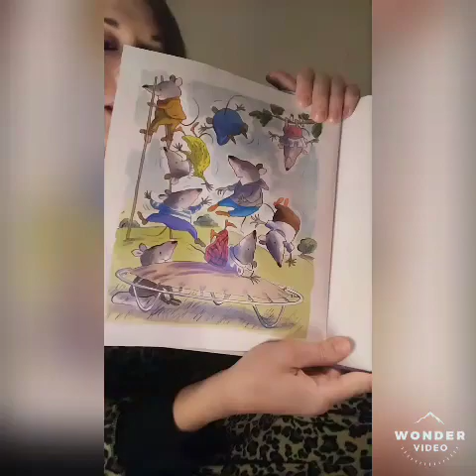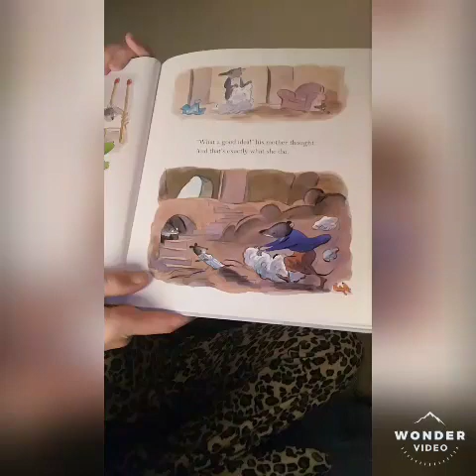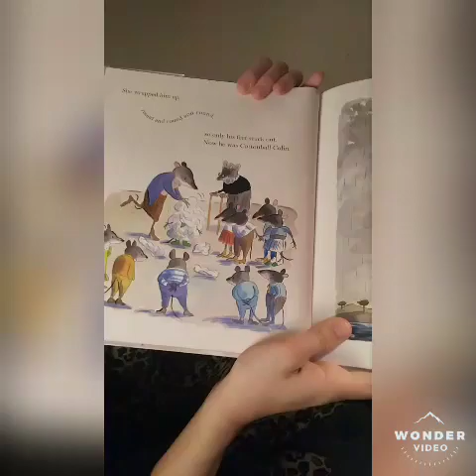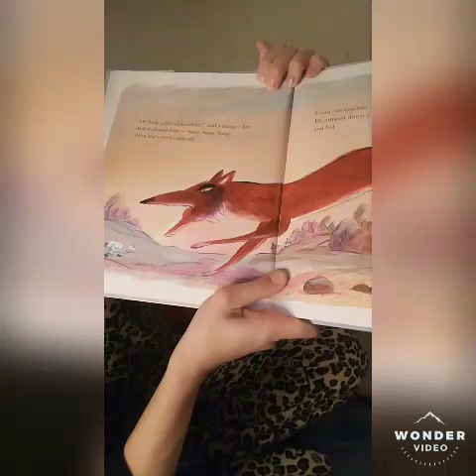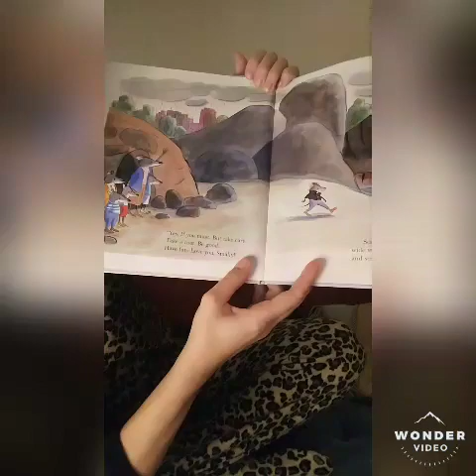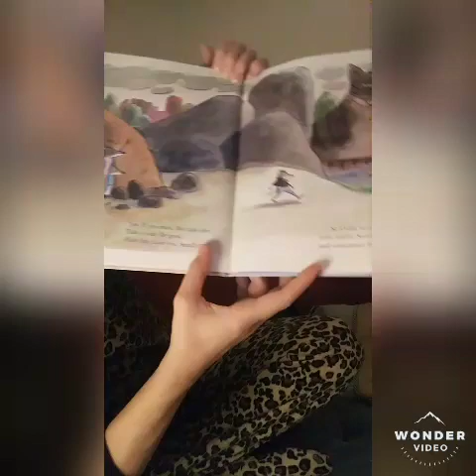FUN STORYTELLING FOR CHILDREN - THE STORY ZONE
Cottonball Collin by Jeanne Willis and Tony Ross